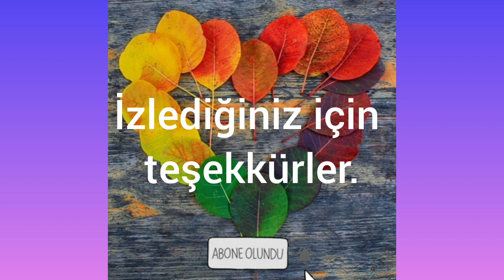Patlıcan - Solanum melongena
"Patlıcanın beyaz, sarı, turuncu, pembe, mor, koyu kırmızı ve siyah başta olmak üzere pek çok renkte ve farklı şekillerde meyvalar veren türleri bulunur. Öte yandan patlıcanın anavatanının Hindistan olduğu düşünenler de var çünkü en fazla çeşidi de Hindistan’da bulunur. Hatta burada “minyatür patlıcan” bile vardır. Buradan tüm dünyaya yayılan patlıcan 16. yüzyılda domatesle eş zamanlı olarak Avrupa’ya ulaşmıştır, hem de bir süs bitkisi olarak(!). Patlıcangiller türlerinin en ünlüsü olan ve Bitki Günlüğüm’de daha önce izlediğiniz zehirli güzel avrat otu yani Atropa belladonna ile olan yakın akrabalığı nedeniyle patlıcanın uzun süre çok zehirli bir bitki olduğu zannedilmiştir. Bu arada patlıcanın meyvası haricindeki kısımları, yani çiçekleri, gövdesi ve yaprakları içerdiği “solanin” maddesi nedeniyle zehirlidir. Fakat meyvasını kabuğuyla birlikte yemenizde sakınca yoktur."
Okan Akkoyunlu
Videodaki görseller: Yandex